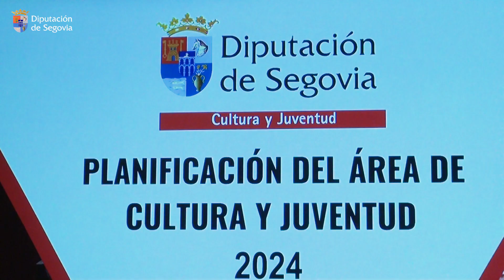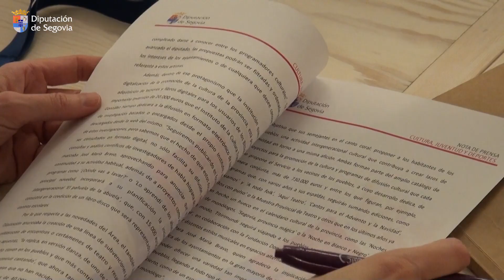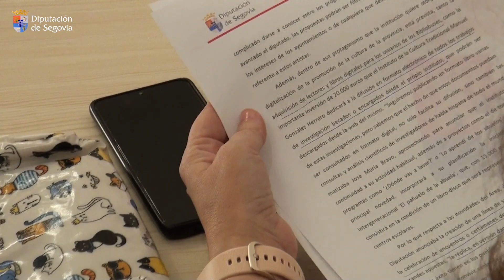El Servicio de Cultura contará con más de 2,6 millones de euros de presupuesto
El Servicio de Cultura contará con más de 2,6 millones de euros de presupuesto dedicados a apostar por la digitalización e incorporar nuevas actividades comunitarias

 -  Entre las principales novedades destaca la creación de las ‘Aulas para convivir danzando’ y las subvenciones a ayuntamientos para la celebración de encuentros o certámenes de teatro

 -  Durante 2024, el Área que dirige José María Bravo publicará un catálogo digital de artistas de la provincia, facilitará la difusión en formato electrónico de los trabajos de investigación del Instituto Manuel González Herrero y adquirirá lectores y libros digitales